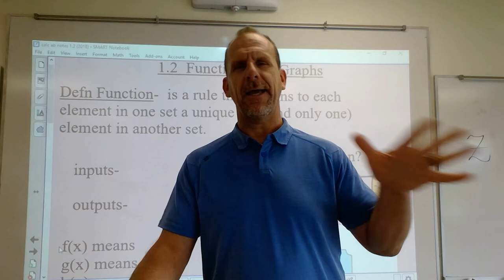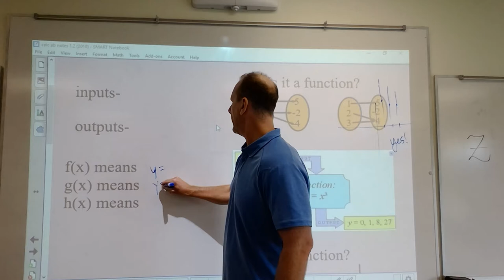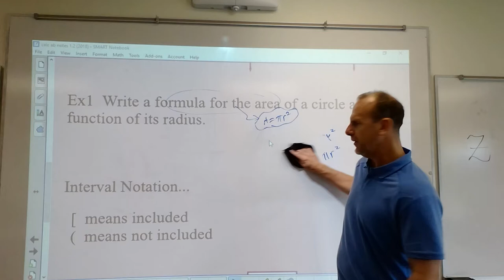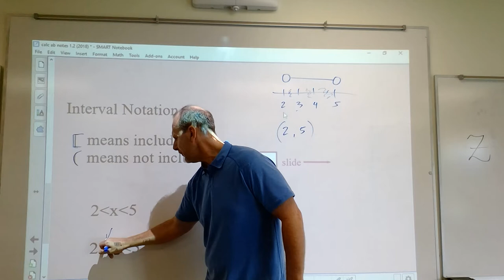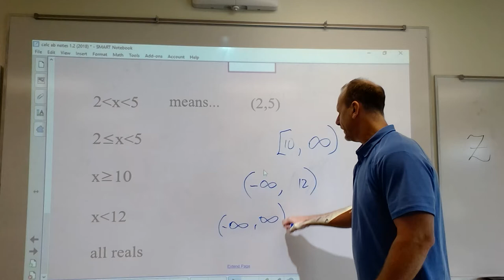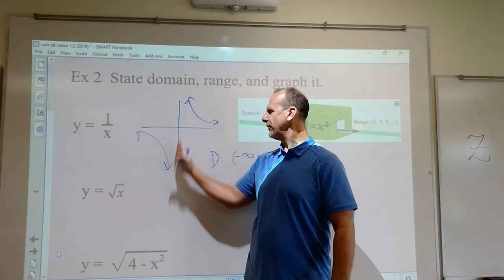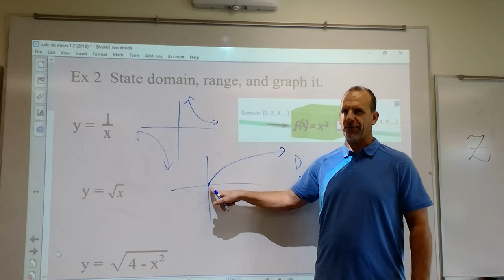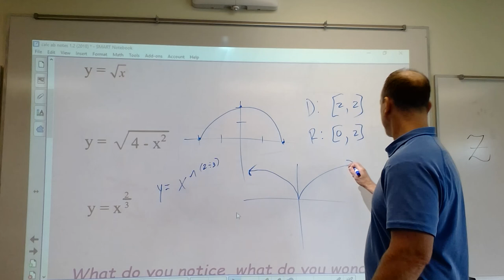SECTION 1.2 PT 1